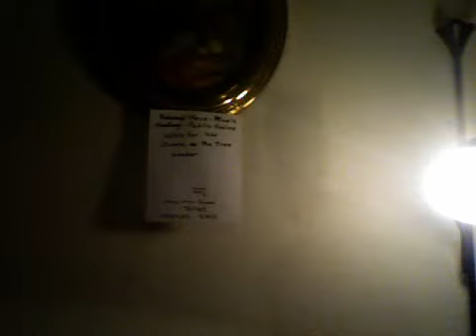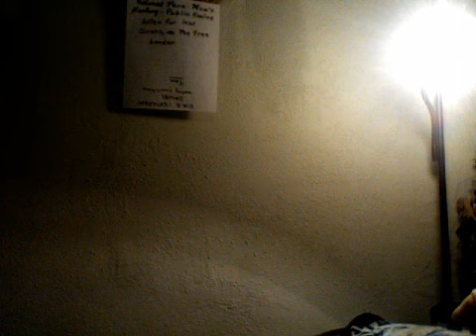Guitar thought 2 - Out of the Brain